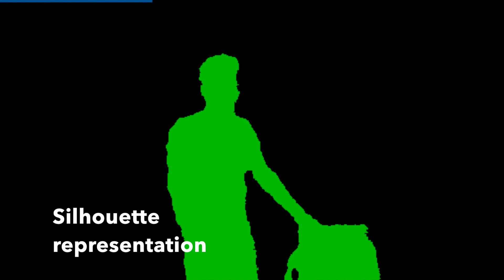Attracting attention Methods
Three methods for attracting attention is shown, 1: silhouette representation, 2: Firework representation and 3: following eye